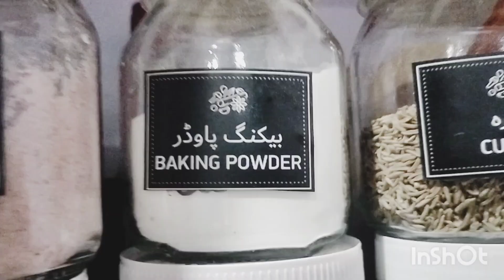masalah steakers | Thank you Daraz